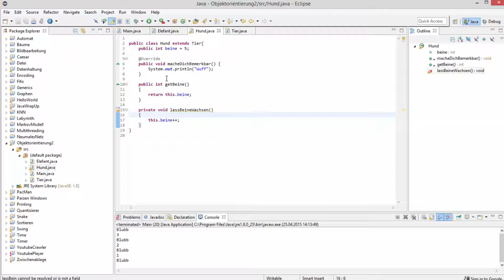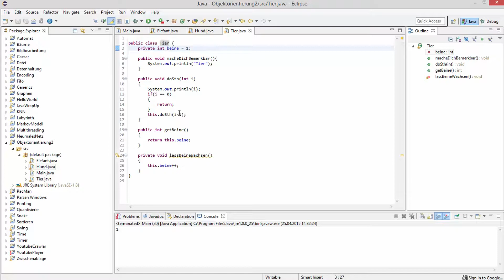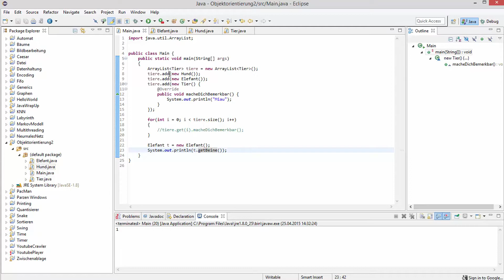Java Objekt-Orientierung für Profis #5 - Private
In diesem Tutorial erkläre ich euch wichtige Hintergrundinformationen zu dem Schlüsselwort "Private".